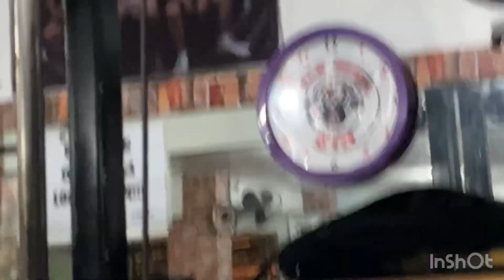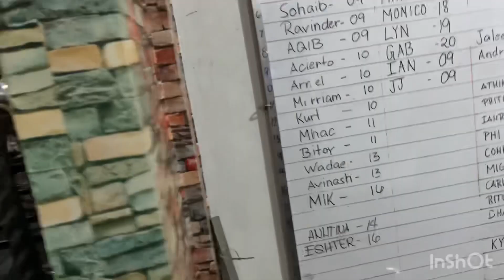PushUp Challenge!! Free Monthly sa mananalo 😱 ft. R&B Muszel Gym